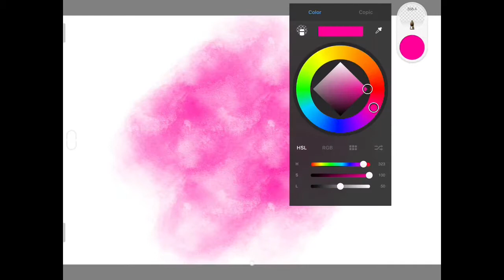Crayfish Growth and Temperature | How fast should your crayfish be growing?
Hey, sorry for the long hiatus!